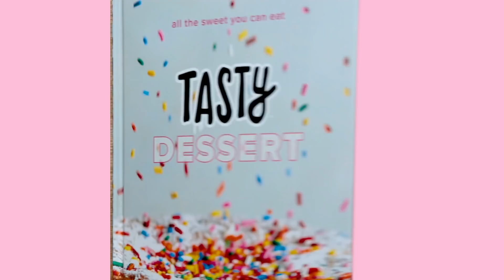Introducing the Tasty Dessert Cookbook • Tasty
Our sweetest cookbook is finally here! Tasty Dessert features NEW recipes, pointers and tricks! With chapters like “Dense & Fudgy” and “Juicy & Fruity” there’s a lil something for every craving.

MUSIC